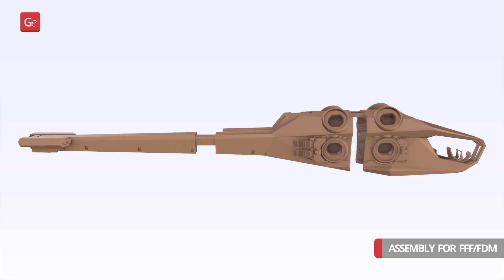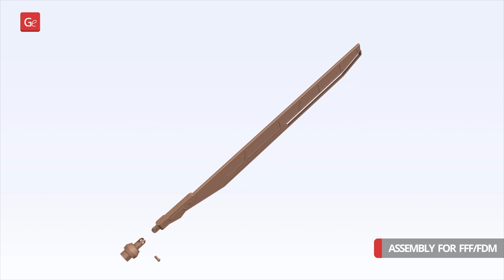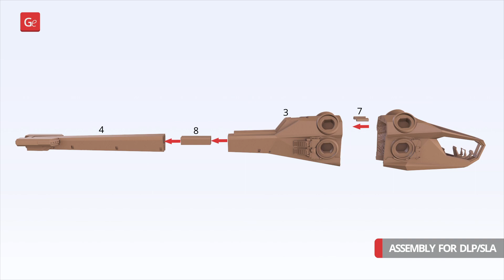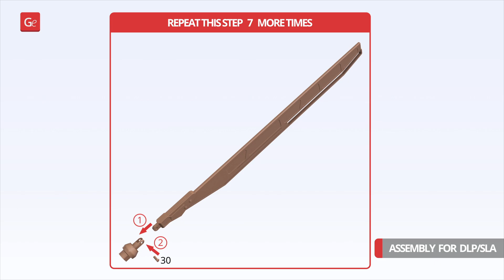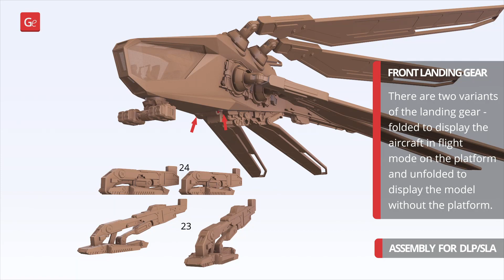Ornithopter Dune 3D Printing Model | Assembly by Gambody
Ornithopter Dune model for 3D printing now is available on Gambody Marketplace!

00:06 — Articulation of the Ornithopter model
00:29 — FFF/FDM 1.0 version assembly
02:44 — DLP/SLA 1.0 version assembly

Ornithopter Dune for 3D printing consists of 99 parts.

Scales: 1/64, 1/128
Sizes:
FFF/FDM (platform + folded wings): 368 mm tall, 456 mm wide, 560 mm deep
DLP/SLA (platform + folded wings): 184 mm tall, 228 mm wide, 280 mm deep

FFF/FDM (extended landing gear + unfolded wings): 346 mm tall, 930 mm wide, 504 mm deep
DLP/SLA (extended landing gear + unfolded wings): 173 mm tall, 465 mm wide, 252 mm deep

Also, you may like other 3D printing vehicles presented in our Fiction category: